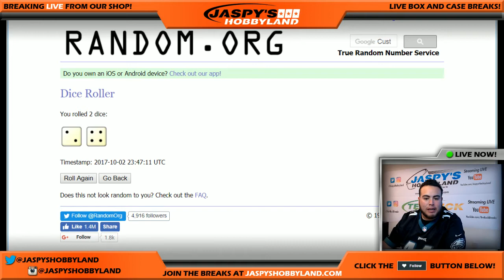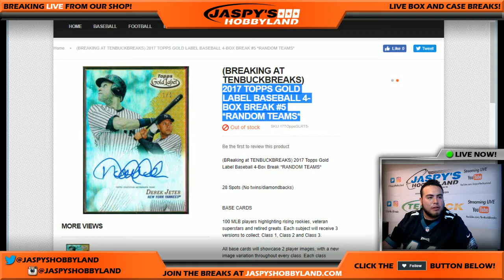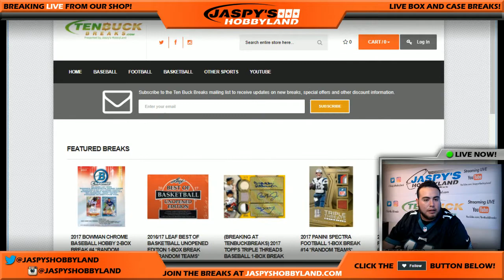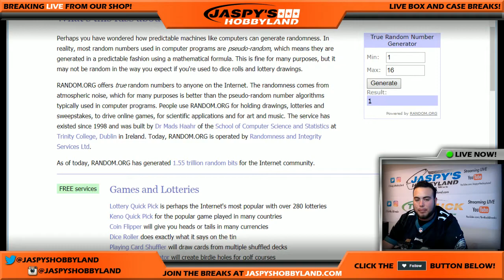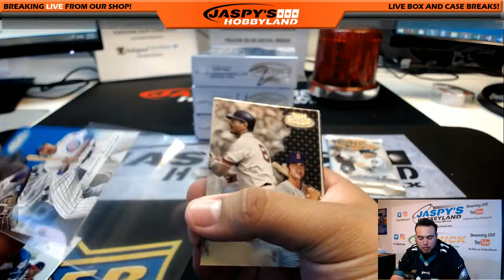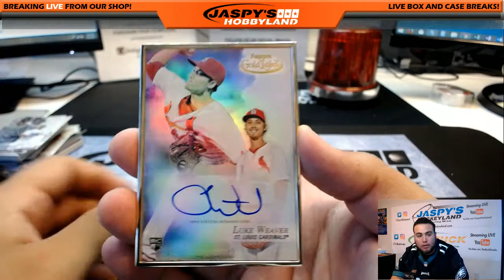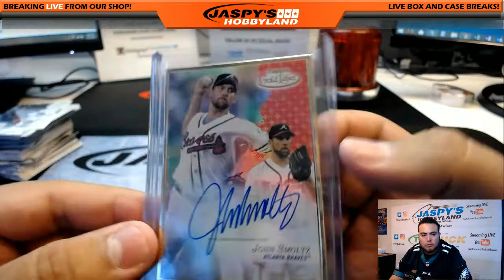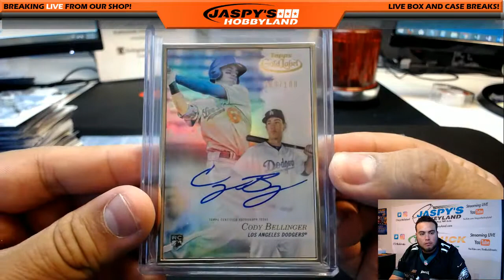10/2/17 2017 TOPPS GOLD LABEL BASEBALL 4-BOX BREAK #5 *RANDOM TEAMS*